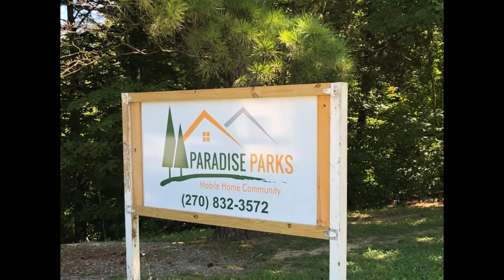Paradise Park MHC, Radcliff, KY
PROPERTY OVERVIEW
Wisely Commercial Realty and Fluhr Commercial Real Estate is pleased to offer for sale Paradise Park MHC located in Radcliff, Kentucky. Paradise Park MHC consists of 98 approved home spaces situated on 18.04 acres of land. The property is serviced by city water and a city sewer, the city direct bills the residents for their usage. Rare opportunity to find a 100-unit community with in-fill potential.

INVESTMENT HIGHLIGHTS
• City Water & Sewer (Direct Billed to Residents)
• Value-Add In-Fill Opportunity
• Walmart Super-center Located within one mile of the Community
• Opportunity to Increase Lot Rent